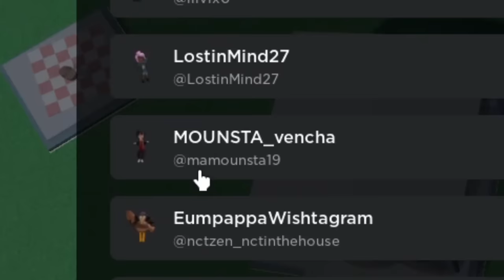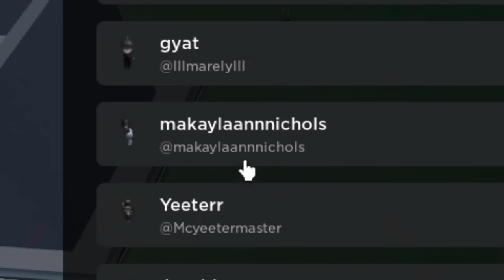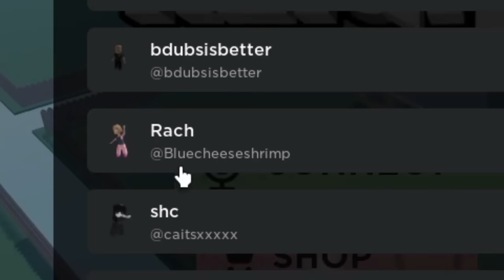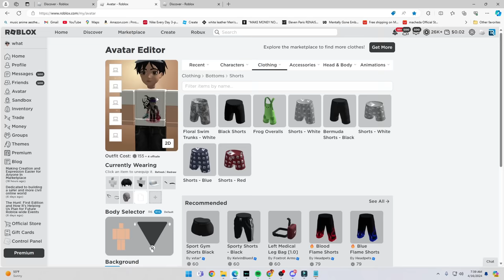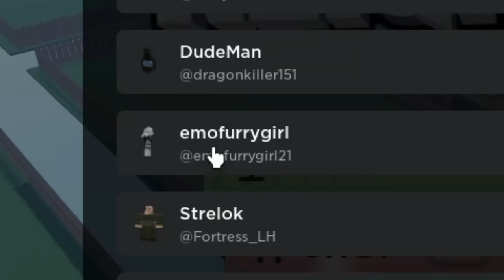Putting STRANGERS On My SHIRT In Roblox VOICE CHAT 2!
Today i played VOICE CHAT games in roblox and trolled people by screenshotting and wearing their avatar on my shirt! Some kids get super angry at me and some even SUS... Also i rizzed up a girl with her on my shirt and it GOES WRONGGGG.